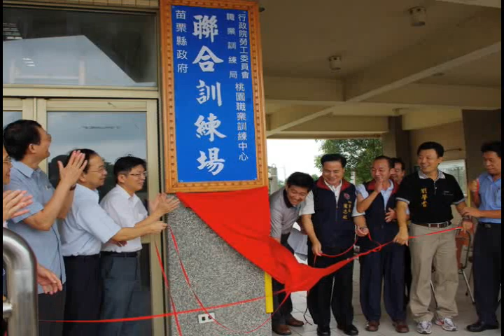治國週記》促進就業，政府努力不停歇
政府推動多項促進就業方案，創造工作機會，使失業率從6.13％下降至4.67%。本週治國週記邀請到「行政院勞工委員會職業訓練局」賴樹立主任秘書與「得意中華食品公司」董事長陳秀卿女士，分享他們參與促進就業方案的經驗。總統也期許政府與企業共同努力，增加更多工作機會，降低失業率，讓國人都能分享經濟成長的果實。